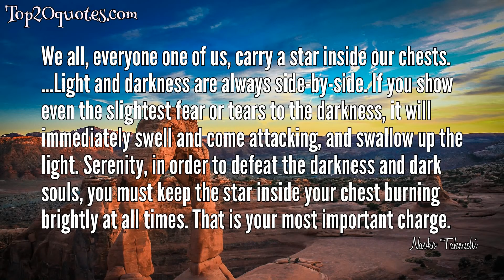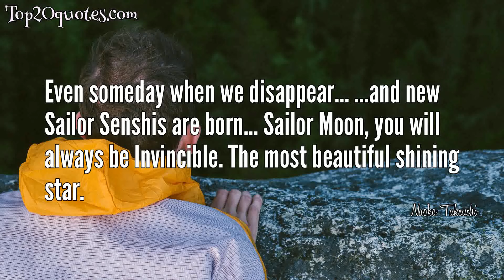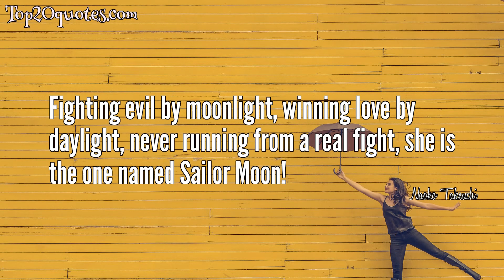🌊 Top 18 Quotes of Naoko Takeuchi - Writer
Top 18 Quotes of Naoko Takeuchi:
 ✹ The people of the world, all of them, whether it is the different race or the different language or the different lifestyle, tend to only think about what we cannot share. But our brains are all the same. We are the same people. With everyone’s strength, we can all share the same feelings. That much is obvious. But it won’t come easily.
 ✹ Girls have to be strong to protect the men they love.
 ✹ We all, everyone one of us, carry a star inside our chests. ...Light and darkness are always side-by-side. If you show even the slightest fear or tears to the darkness, it will immediately swell and come attacking, and swallow up the light. Serenity, in order to defeat the darkness and dark souls, you must keep the star inside your chest burning brightly at all times. That is your most important charge.
 ✹ Who wants that? I'd rather choose to fall in love and be hurt. Sometimes I can't even sleep because I love someone too much. And there's always sadness in our lives. It's that sad feeling that keeps us going. - Usagi/Sailor Moon
✹ If i would ever fall in love. I'm sure I would want that person to belong to me. I'd make them all mine. but I might ruin them in the process. So I'm never going to fall in love. I don't need love right now. I have friends with the same purpose as me. I have all of you. -Rei
 ✹ Beautiful. All this suffering at the moment of destruction.
 ✹ I think the most important feeling in the world is friendship. The friendship between Michiru and Haruka is so strong, that it becomes love.
 ✹ When I was drawing this, I thought I’d put together Sailor Saturn and Sailor Chibi-Moon in a pair. Then I followed it with the Sailor Quartet. One of these days I’m going to put this team together into the manga. What a weird thing that would be. Anyway, here’s the six.
 ✹ Even someday when we disappear... ...and new Sailor Senshis are born... Sailor Moon, you will always be Invincible. The most beautiful shining star.
 ✹ Luna! Artemis! lovers' spats are icing on the cake! Your just showing off to us single people! -Minako
 ✹ We mustn't keep meeting like this. Communications between the people of the moon and earth is forbidden...it is the way of the gods...we mustn't fall in love...but its already too late.
 ✹ Endymion, you are my first love, my only love... even if we're reborn, in another life, we'll find each other... and then... We'll fall in love again... - Princess Serenity
 ✹ Fighting evil by moonlight, winning love by daylight, never running from a real fight, she is the one named Sailor Moon!
 ✹ Mamoru, please say it once more. -Usagi Again? But I've said it 50 times! -Mamoru Please? One more time? -Usagi Okay, for the last time. Marry me, Usagi. -Mamoru
 ✹ My Guardian is the Planet of Silence. Soldier Of Death and Rebirth Sailor Saturn! - Hotaru as Sailor Saturn
 ✹ Maybe you misunderstood.. A world without Haruka isn't a world worth saving. - Michiru/Sailor Neptune
 ✹ I am Sailor Moon, champion of justice! On behalf of the moon, I will right wrongs and triumph over evil, and that means you! - sailor moon
 ✹ If we girls aren't strong, we can't protect the boys we love.
🖎 Author: Naoko Takeuchi
♛ Career: Writer
📅 Life: b. March 15, 1967